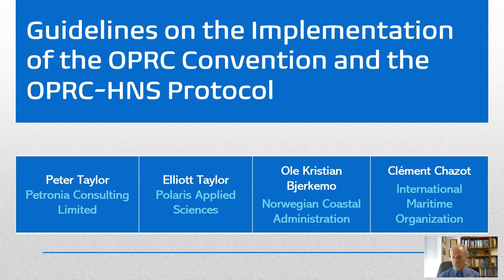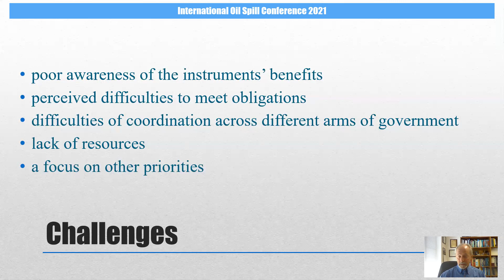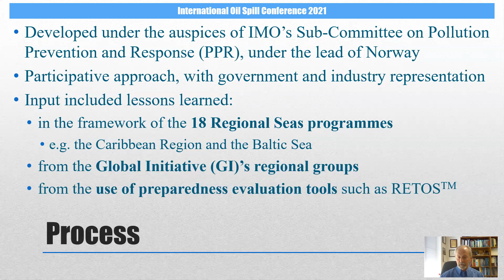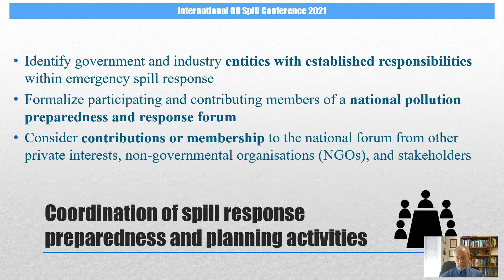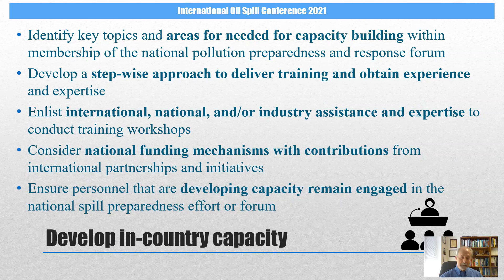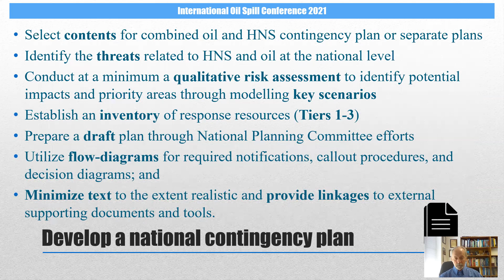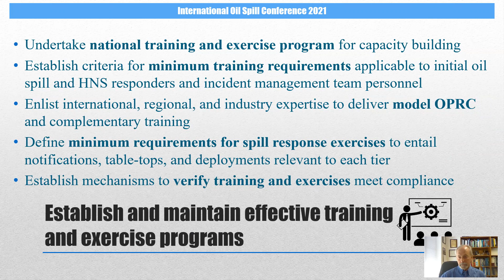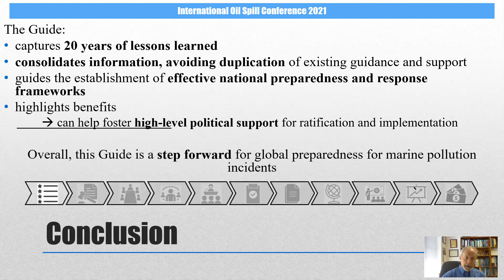IOSC 2021 Implementing OPRC and OPRC HNS Taylor playback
Guidelines on the Implementation of the OPRC Convention and the OPRC-HNS Protocol

Presented for the 2021 IOSC

Presenter: Elliott Taylor
Polaris Applied Sciences